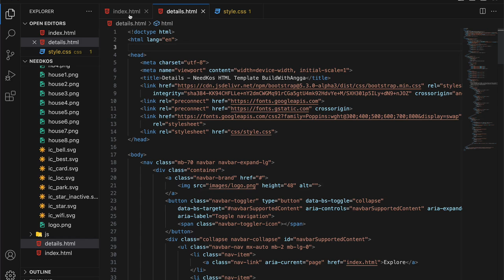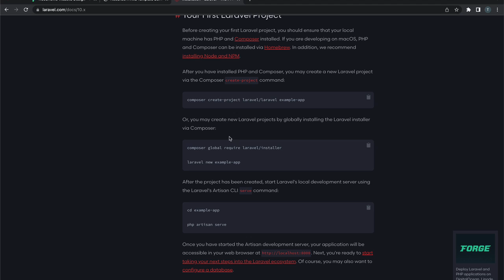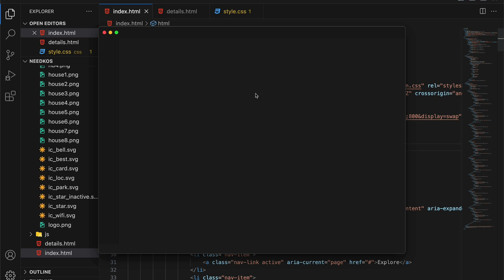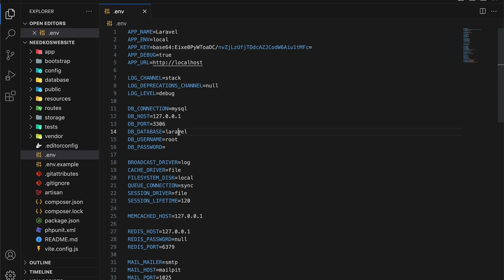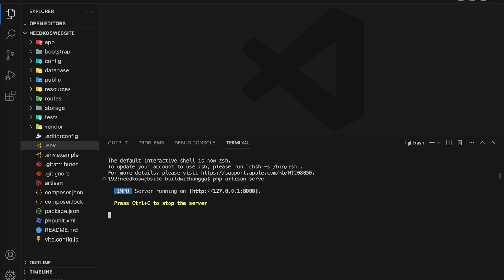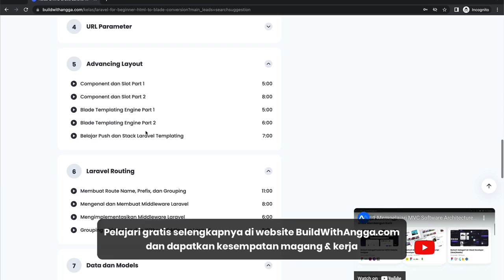4) Template HTML dan Bikin Projek Laravel | Tutorial Laravel Pemula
Hi people with the spirit of learning, pada kali ini kita akan mempelajari persiapan template HTML yang akan kita gunakan pada projek kelas Laravel pemula kali ini.